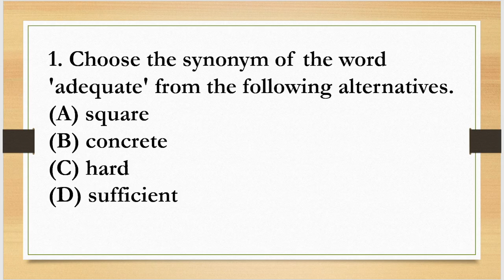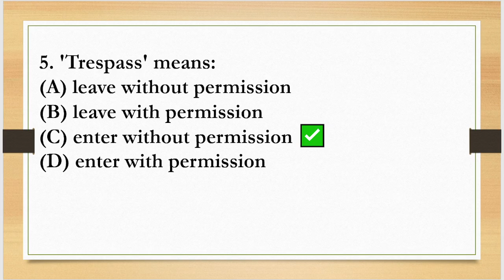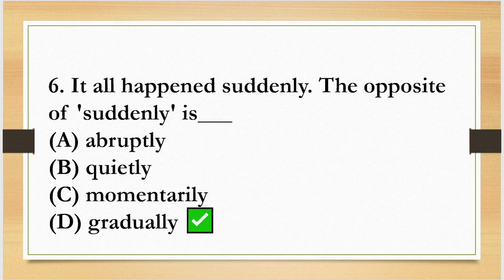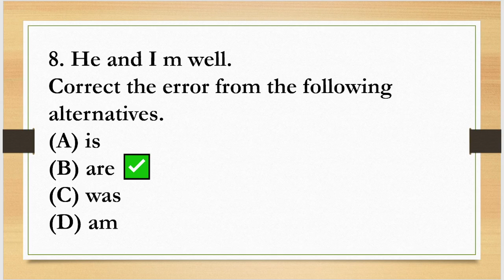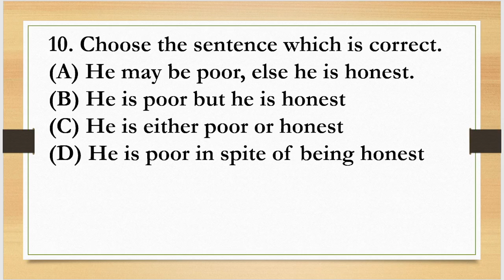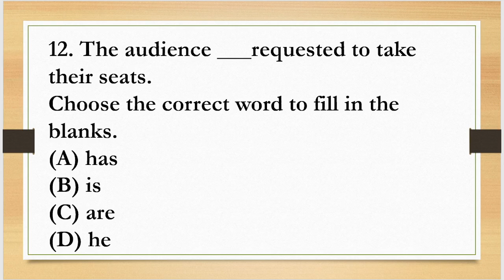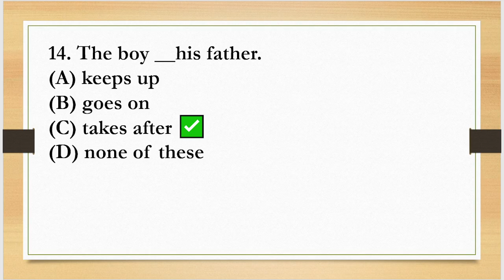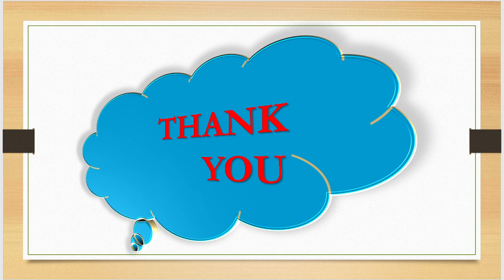important english questions for competitive exams | sulagna gk